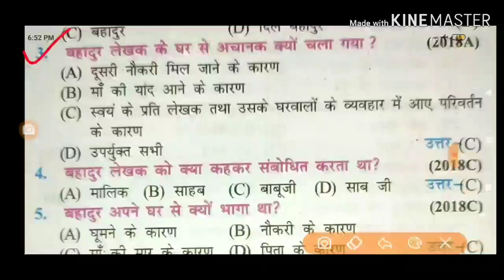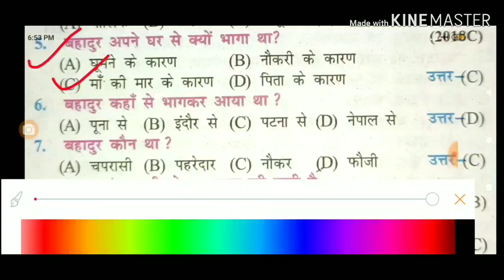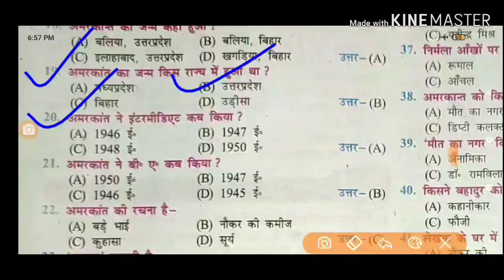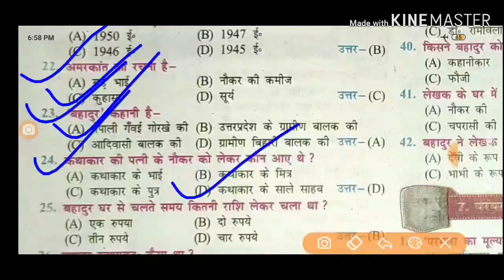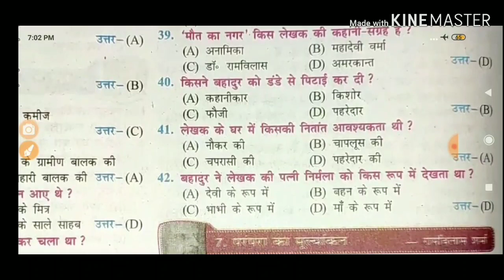10th बहादुर - अमरकांत, Hindi Chapter 6,संपूर्ण ऑब्जेक्टिव Samrat Sir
10th बहादुर - अमरकांत, Hindi Chapter 6,संपूर्ण ऑब्जेक्टिव Samrat Sir
Class 10th Class 6
Exercise : -
Part :-
Chapter :-6
Subject Hindi